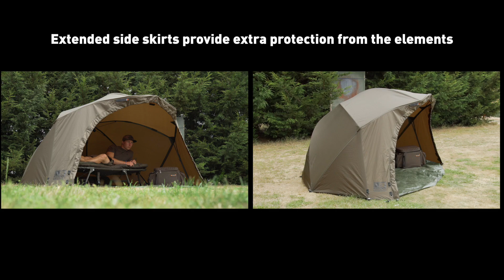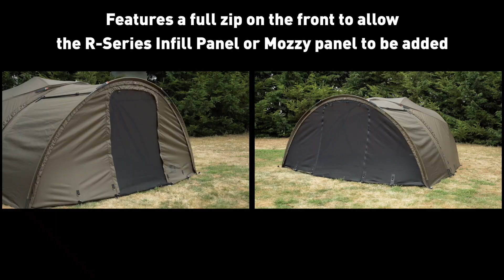***CARP FISHING TV *** R-Series Brolly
The R-Series Brolly’s are the ideal solution for anglers who are looking for an inexpensive, lightweight, easy to erect shelter. With options to purchase as just a brolly or a system and add optional extras at a later date such as an extension or mozzy panel, the R-Series is undoubtedly a worthwhile investment.